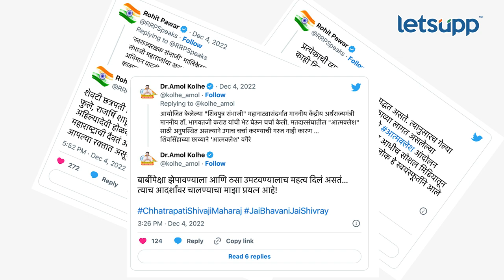Special Story : NCP बैठकीला दांडी मारणारे Amol Kolhe मुख्यमंत्र्याच्या बैठकीला हजर का? | LetsUpp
अमोल कोल्हे मागच्या काही दिवसापासून ते आपल्याच पक्षावर नाराज असल्याच्या चर्चा आहेत. अनेकदा ते पक्षाच्या व्यासपीठावरुण गायब असतात. अमोल कोल्हे नाराज आहेत का? आणि ते नाराज असल्याच्या चर्चा का होतात ?